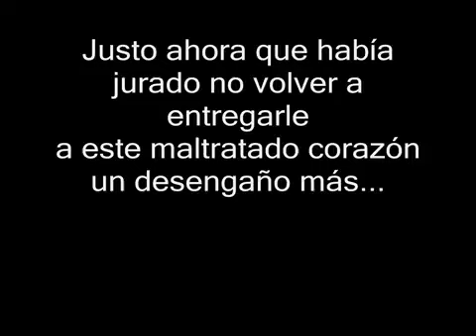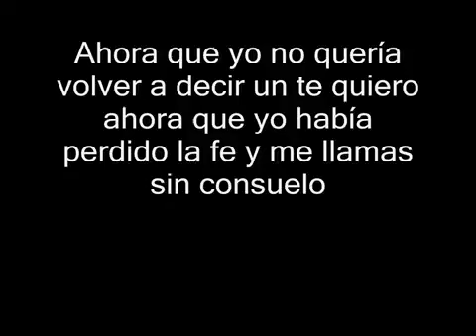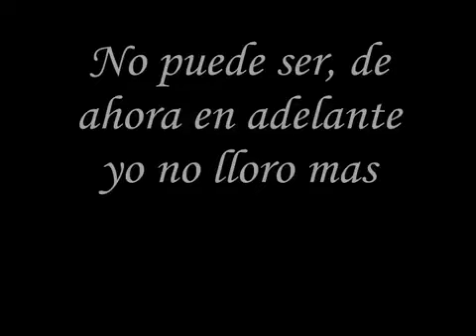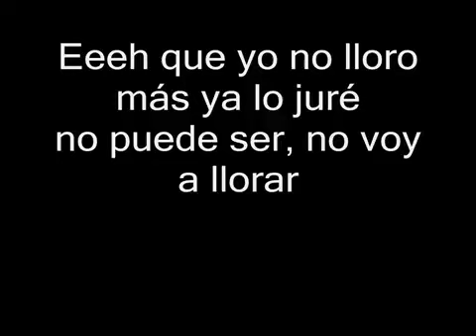gusto ahora bobby valentin dj scorpion DJ SCORPION 🦂🦂🦂🦂